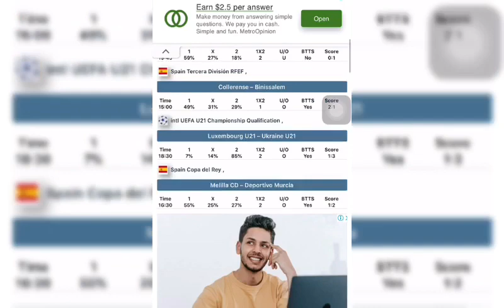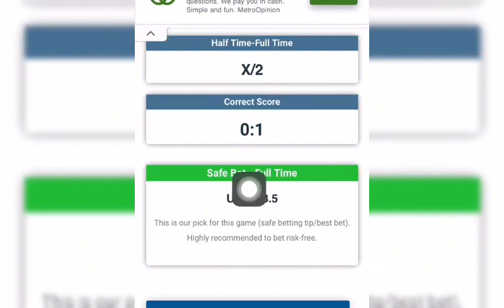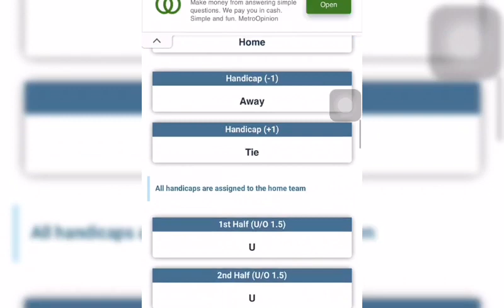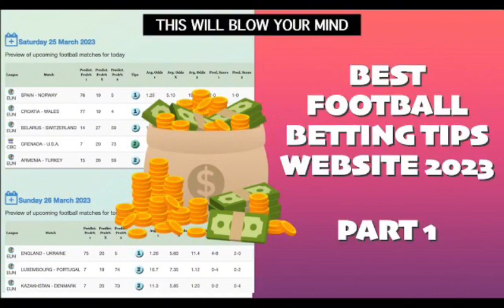Best Football Betting Tips Website 2023 Part 1 | How i win bet everyday using this site and trick🔥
Full video about this site: Secret Website That Gives Accurate Free Predictions - best football betting sites

Watch This Video ⏸▶️⏮ sports betting 101 : I Got More Wins After I discovered This Betting Strategy ✅

Watch This Video ▶️⏸◀️ Aviator Game Hack - Aviator Is Predictable If You Use This Method (Make 10k Daily)

Soccer Betting Secret Formula
sports betting
Betting prediction sites
Best sports betting prediction sites
Betting strategy
how to win football betting
Sports betting strategies
Vip betting strategy
Sure betting strategy